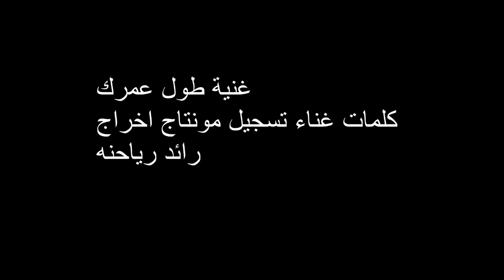غنية طول عمرك كلمات غناء تسجيل مونتاج اخراج رائد رياحنه